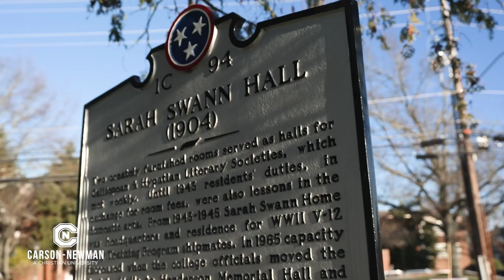Carson-Newman Softball Rewind 2024: C-N 12, UVA Wise 4 Full Broadcast Replay 3-19-24